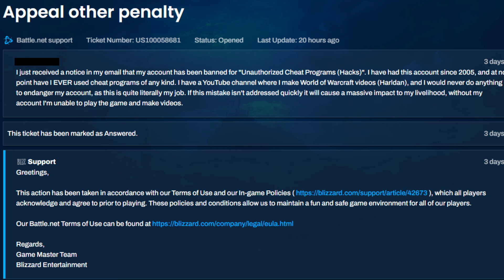My Account Was Wrongly Banned By Blizzard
A few days ago, my main World of Warcraft account received a wrongful ban,  and so far my appeal has been completely ignored by Blizzard. I need your help to get them to realize their mistake and fix my account.

The stream is now live, and you can watch it

Since a few people have asked, the background footage was taken from a recent 10-70 test run that I did on the Beta. The full run can be found in this video

You'll never be bothering me by sending a message, as it usually makes my day when someone reaches out.

I also have a Discord server which I use to post updates about the channel and talk about things I find interesting. If you’d like to join it, you can use this